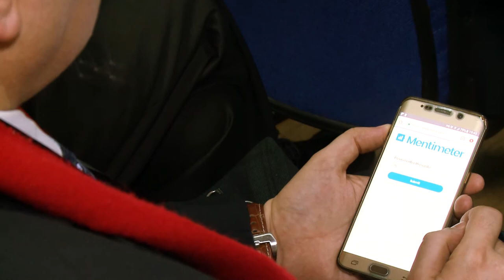CFPA - L'Ecole d'Assurance : Evolution - Marché de l'assurance 23/01/2018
Le CFPA a organisé le 23 Janvier 2018, dans son centre de Casablanca, Table ronde-débat sous le thème : "Etat des lieux et perspectives d'évolution des marchés de l'assurance marocain & français.

Intervenants :
- M. Bachir BADDOU, Directeur Général - Fédération Marocaine des Sociétés d'Assurances et de Réassurance
- M. Olivier DELAGARDE, Président - Ascencia Business School - Groupe Collège de Paris
- M. Driss RHAFES, Directeur Général - CFPA, L'Ecole d'Assurance